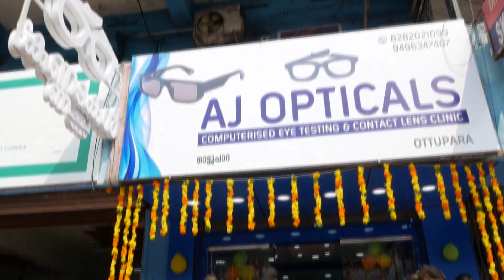തെരഞ്ഞെടുപ്പ് പ്രചരണത്തിന് തുടക്കമിട്ട് രമ്യ ഹരിദാസ്.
VCV NEWS

VCV NEWS CHANNEL
Wadakkanchery, Thrissur